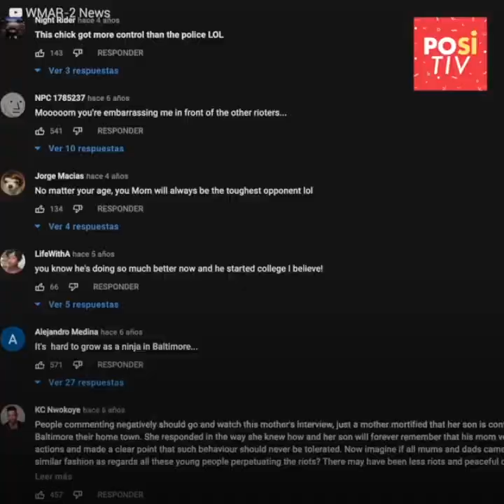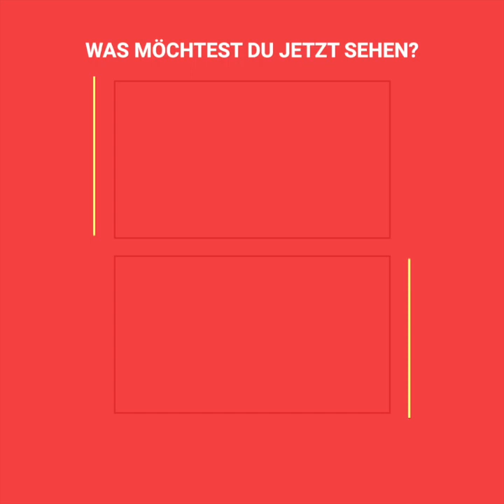Wütende Mutter schlägt auf jungen maskierten Mann in Baltimore ein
"Ich glaube, an diesem Punkt habe ich etwas die Kontrolle verloren."
Mit Toya Graham ist nicht zu spaßen. Sie hat zwar ein großes Herz, aber noch härtere Handflächen. Die Mutter von sechs Kindern war zu einer Demonstration in Baltimore gefahren, doch nicht um dort mit zu marschieren, sondern um nach dem rechten zu sehen, bis sie einen Jungen auf der Straße sah, der mit Steinen in der Hand randalierte und Unruhe stiftete. Denn bei dem maskierten Jungen handelte es sich um ihren Sohn, der sie kurz darauf vor Wut explodieren lassen würde.
Für die Mutter gab es kein Halten mehr. Sie sollte ihm zeigen, wer die Chefin war und nach einer kurzen Verfolgungsjagd gelang es ihr, ihren Sohn zu stellen und ihm die Leviten zu lesen...